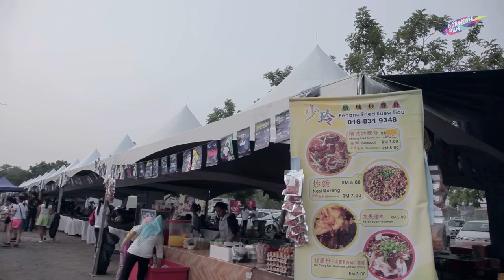Borneon Run 2015 After Movie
BORNEO+NEON=BORNEON

Borneo’s most electrifying night Run had come alive on September 26 2015! The Borneo Themed fun-run is a celebration of our Proud Borneo Heritage with the excitement of Night Running on our favourite run route with Special lighting effects and decorations.

This run is for runners of any age and running capabilities.